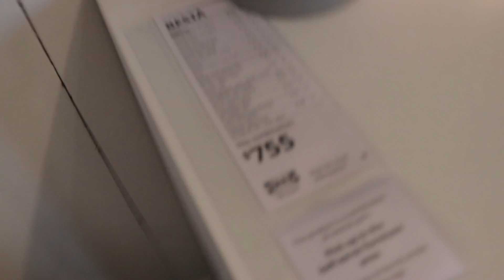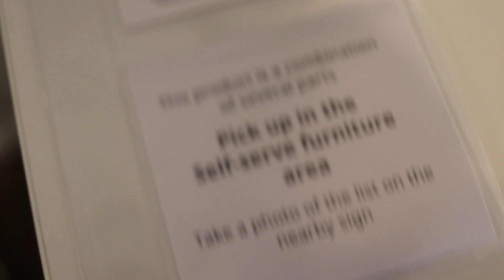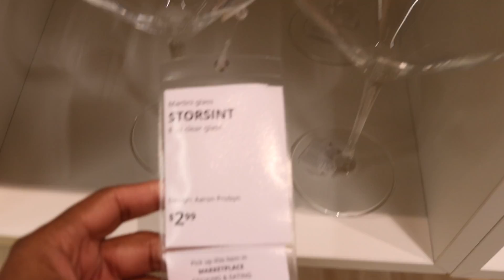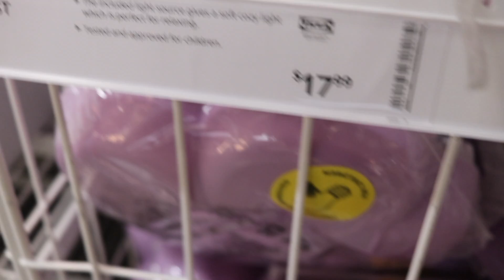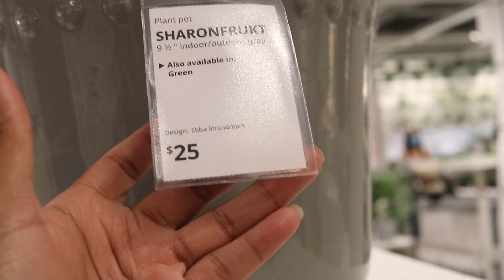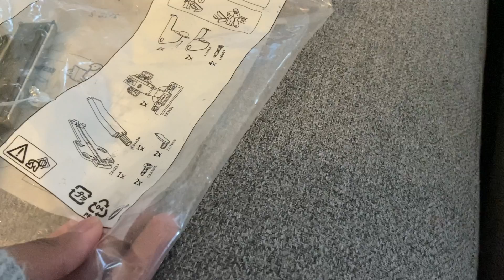VLOG: BABY # 2 | MEET MY BD | SHOP WITH ME @ IKEA + HOME DECOR HAUL